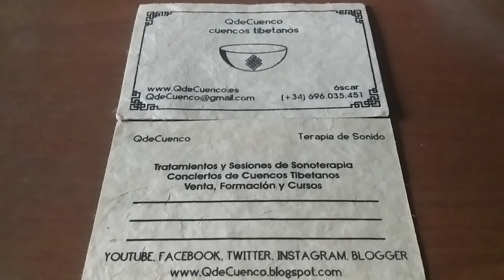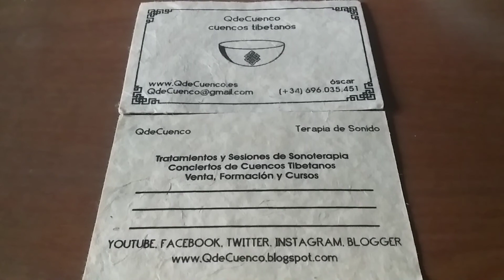Tutorial gratuito 7. Cuencos Tibetanos • QdeCuenco # Meditación con un Cuenco Tibetano (4 de 4)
Está preparado el 7° Tutorial sobre Cuencos Tibetanos.  Espero que sea de gran utilidad para quienes empezáis,

y sirva de perfeccionamiento para quienes habéis asistido a mis Cursos.

Trata sobre una Meditación con Cuencos Tibetanos que muestro en 4 vídeos. Aquí el cuarto.

Comparte este enlace para que el mayor número de personas interesadas lo pueda disfrutar.

Cualquier duda, pregunta, comentario o crítica será bienvenida